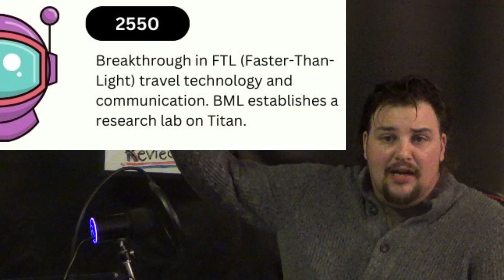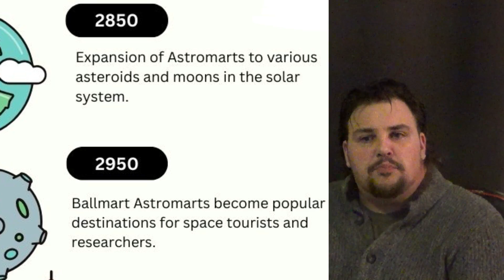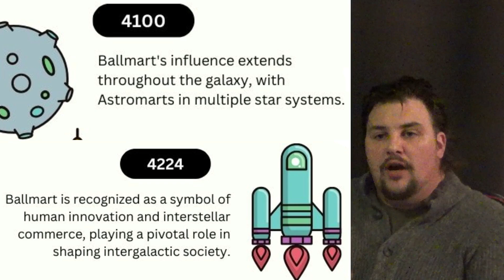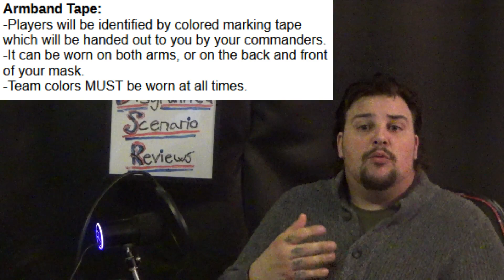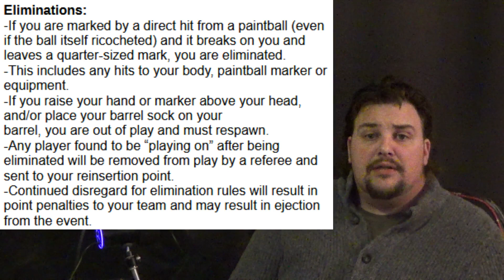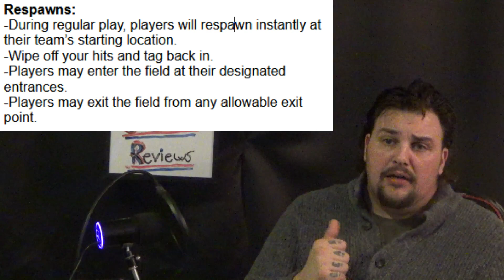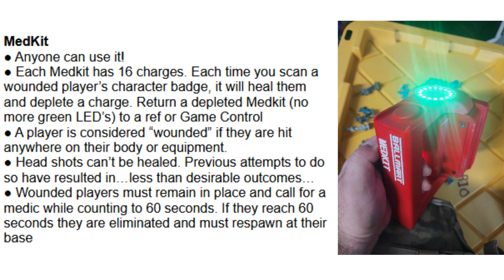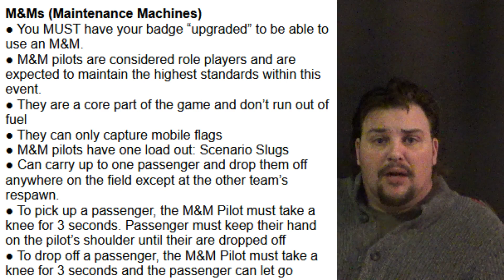Talking Events - Ballmart Rewards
A quick look at Ballmart Rewards taking place at Sherwood Forest on March 23rd to 24th 2024